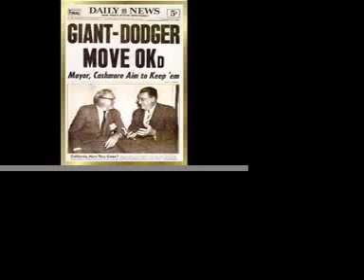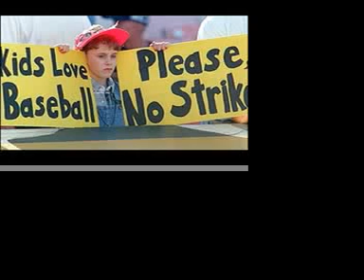Baseball History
A bunch of pictures from some of the best moments in baseball history